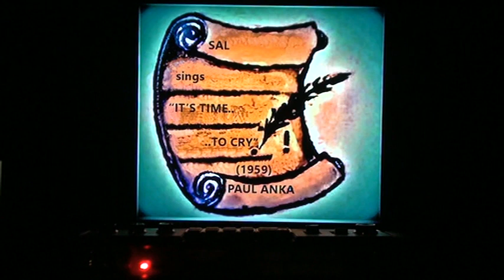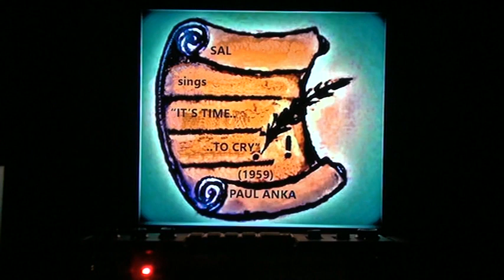SAL "IT'S TIME TO CRY" PAUL ANKA COVER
MY VERSION OF ONE OF THE MANY GREAT HITS OF PAUL ANKA. LISTEN TO IT IF YOU WANT BUT LET THE LISTENER BEWARE I AM NOT PAUL ANKA  THE GREATEST SINGER , SONGWRITER AND PERFORMER IN THE WHOLE WORLD.    (no rights claimed or implied)